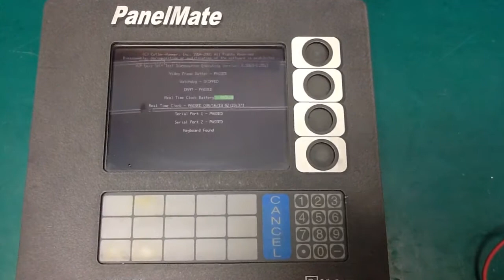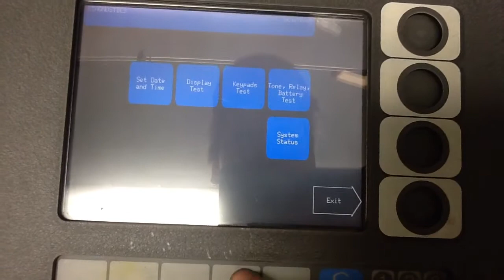405952 - Cutler-Hammer PanelMate - 92-01941-03 - 06071077